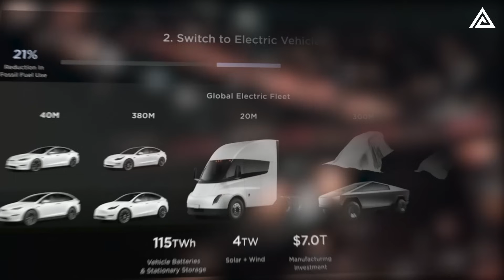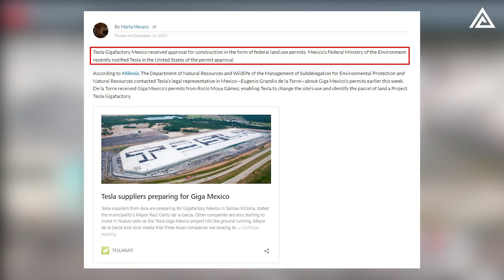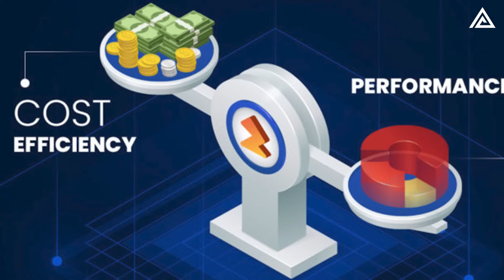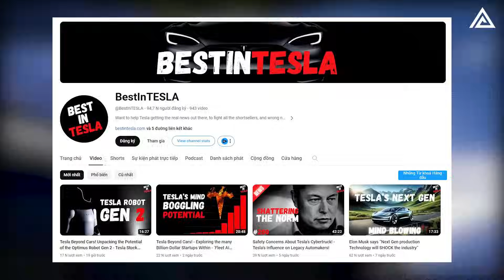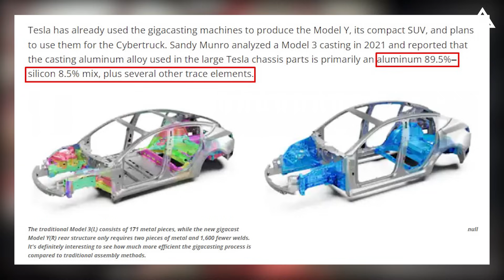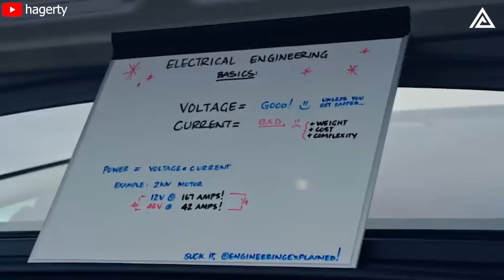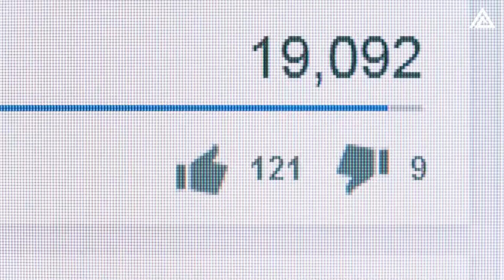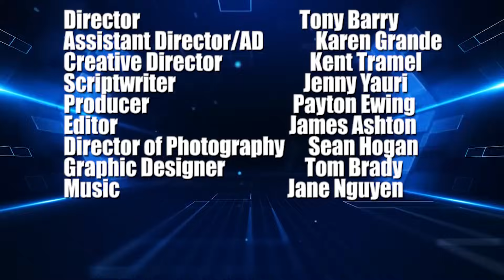The Latest Tesla's Project In 2024. Detail of Next-Gen Tesla Model 2 Development, Specs, technology…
Tesla's Next-Gen Revolution: The $25,000 Model 2 Explained!
Get ready to be blown away by Tesla's most ambitious project yet: the Model 2, a revolutionary electric car priced at just $25,000! This video dives deep into this game-changer, revealing its potential production locations, specs, tech, and its impact on the future of mobility.

- Production Locations: Discover where the Model 2 will come to life! Elon Musk spills the beans on the primary production site at the Gigafactory in Texas, debunking earlier speculations about Gigafactory Mexico. Get the latest on Tesla's global expansion strategy, including Berlin, Shanghai, and the potential second location.
- Production Quantity: We explore the impressive production capacities of Tesla's factories worldwide. From Berlin's anticipated 1.5 to 2 million units to Shanghai's ambitious plans for 2 million EVs annually, we break down how Tesla aims to meet the soaring demand for sustainable mobility.
- Possible Model 2 Specifications: While the design and specs of the Model 2 remain shrouded in mystery, we share tantalizing speculations about its form, size, and a confirmed 53 kWh Lithium Iron Phosphate battery pack that promises over 300 miles per charge.
- Production Technology: Elon Musk hints at revolutionary innovations, including the Gigacasting process and a potential 48-volt architecture for a true steer-by-wire system. Learn how these technologies aim to redefine manufacturing efficiency and vehicle performance.
- Technology Details: Explore the colossal Gigacasting machines, key players in Tesla's production strategy. Uncover the benefits of the 48-volt architecture, cutting-edge innovations shared with the Cybertruck, and the potential impact on Model 2's weight, cost, and efficiency.
- Global Impact: Understand Tesla's strategic move to meet the demand for affordable EVs in India and China. We discuss the Model 2's projected price of $25,000, its competitors, and how federal EV subsidies and local lithium production in Texas could revolutionize its affordability.
- Uncertainties and Speculations: Separating facts from speculation, we acknowledge the uncertainties surrounding the Model 2's design and specs. Explore insights into a speculated 35 kWh battery configuration and what it could mean for the Model 2's cost-effectiveness.

How will Tesla balance affordability with performance in the Model 2?
What specific features and technologies will make the final design tick?
How will Tesla's production plans evolve and impact global markets?
Join the conversation! Share your thoughts on Tesla's next-gen revolution in the comments below.